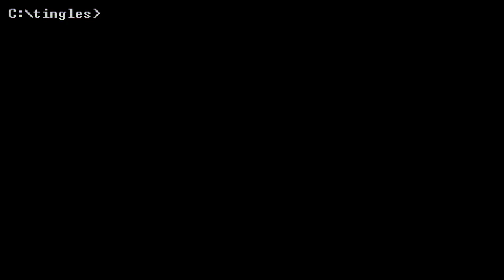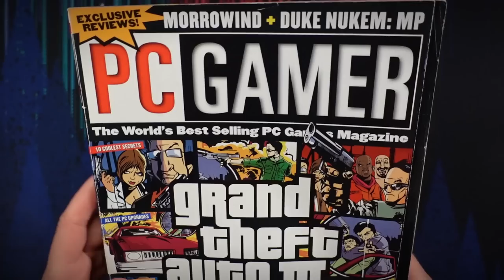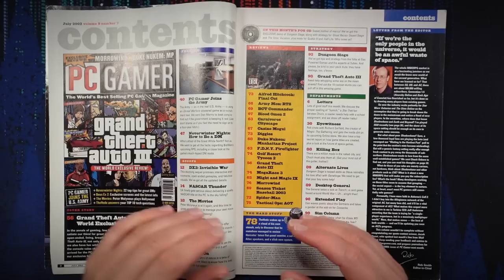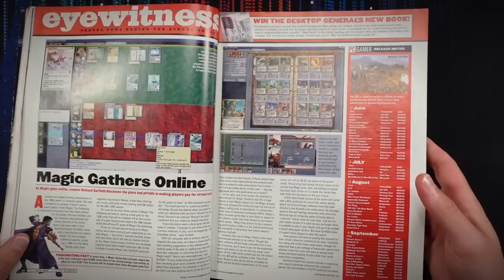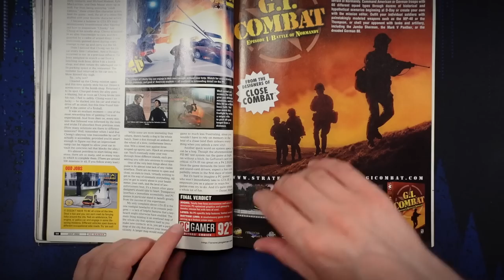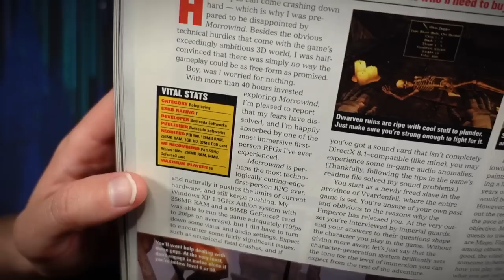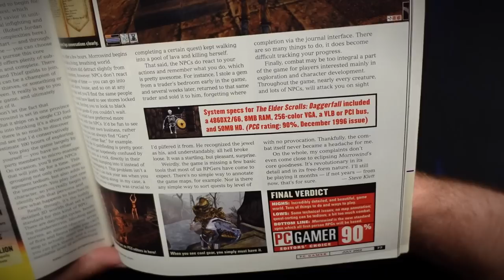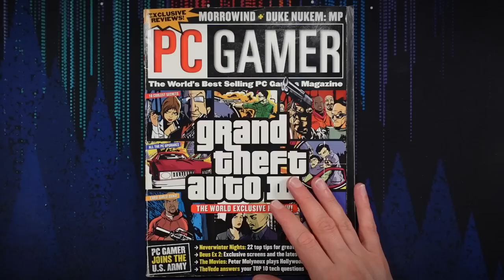Tingly Retro Gaming Magazine ASMR 📖🎮 Page Turning & Nostalgic Whisper Ramble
Hi friends! Join me for a whispered look at an old (retro?) issue of PC Gamer magazine from July 2002! This issue is packed with so much nostalgia that I almost can't handle it, from the Grand Theft Auto III and Elder Scrolls III: Morrowind reviews to the Dungeon Siege strategy guide and the "Dream System" PC parts list with 512 whole megabytes of RAM! Whether you're a gaming veteran who remembers the old days or a younger gamer interested in what gaming used to be like, I hope you find this video both interesting and relaxing!

ASMR triggers sounds include up-close, ear-to-ear whispering, incidental mouth sounds, relaxing page turning, and pointing. I recommend listening with headphones for the best experience!

A/V HARDWARE SPECS FOR NERDS
Camera: Sony ZV-1
Microphones: 2x TZ Audio Stellar X2 Large Diaphragm Cardioid Condenser
Interface: MOTU M2/Zoom H4n Pro
Boom Arms: 2x RØDE PSA1